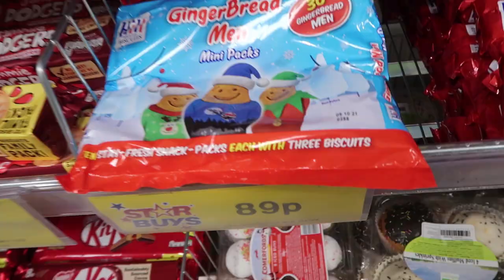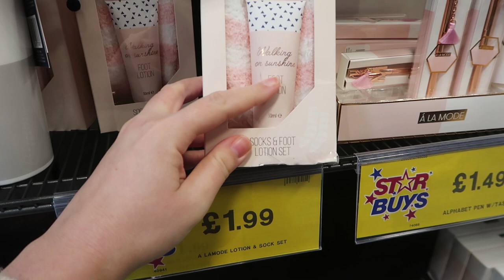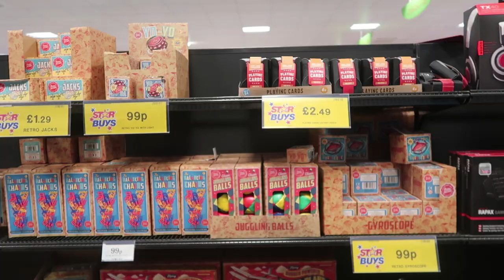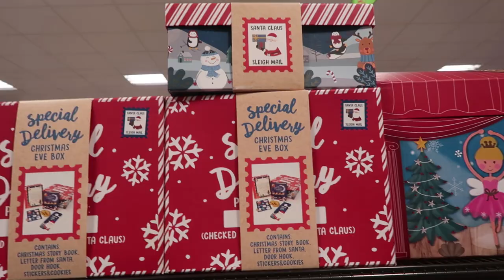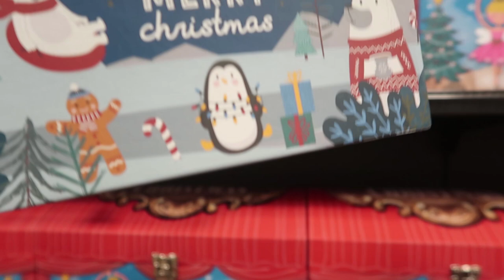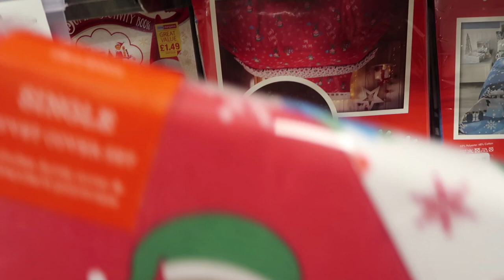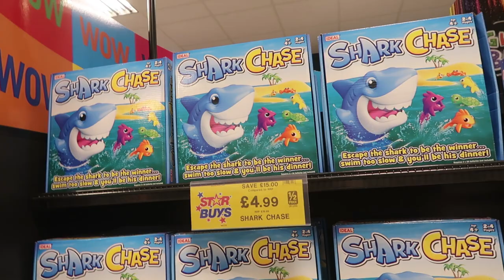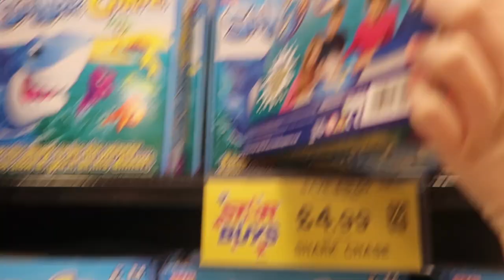HOME BARGANS CHRISTMAS 2020 COME SHOP WITH ME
We are a family of 6 from Newcastle upon tyne who love to record our family memories our videos will consist of family vlogs , pranks and challenges.